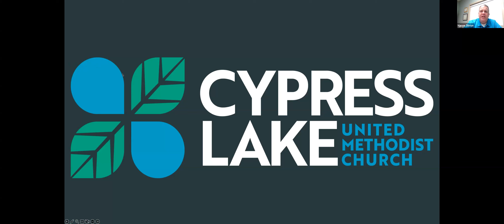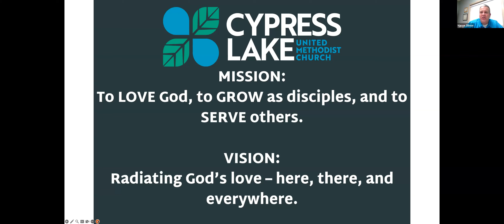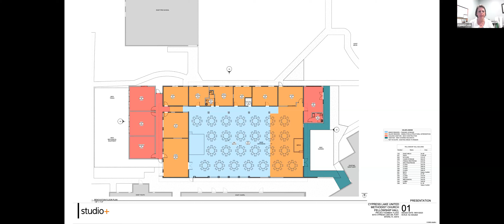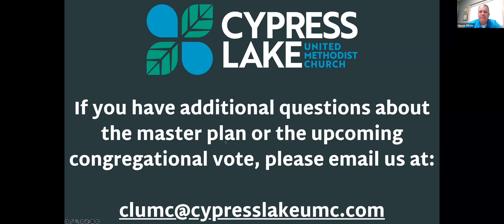2023 Fellowship Hall Renovation Conversation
This is a Zoom meeting designed for our seasonal residents to be informed about our proposed renovation to our Fellowship Hall.